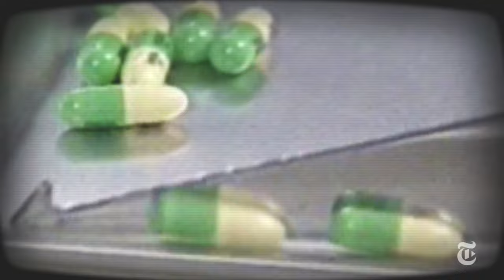SICK: Unmasking Big Medicine | Official Trailer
Big Medicine, backed by corporate giants, has orchestrated a dangerous narrative of "health." It's time to unveil the truth and reclaim control of our well-being.